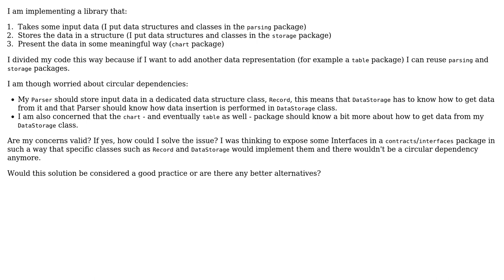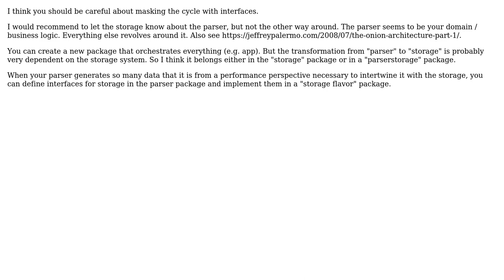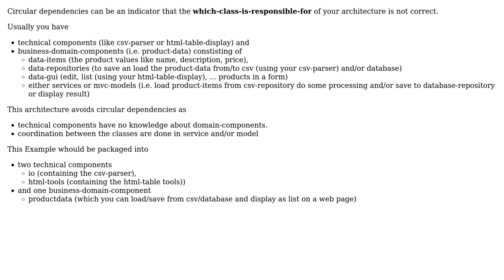Software Engineering: Doubt about package-by-feature and circular dependencies (3 Solutions!!)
Software Engineering: Doubt about package-by-feature and circular dependencies

With thanks & praise to God, and with thanks to the many people who have made this project possible! | Content (except music & images) licensed under CC BY-SA | Music | Images & others | With thanks to user Vigenere user Laiv user k3b user chromanoid and the Stack Exchange Network Trademarks are property of their respective owners. You are responsible for your own actions.